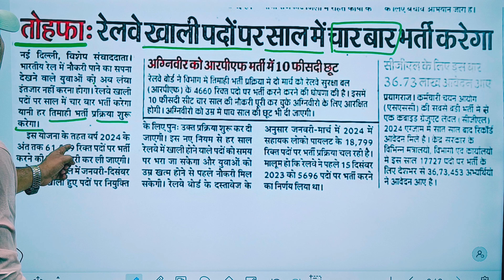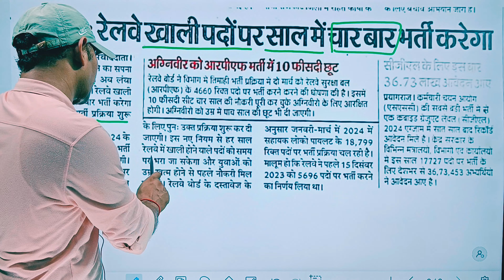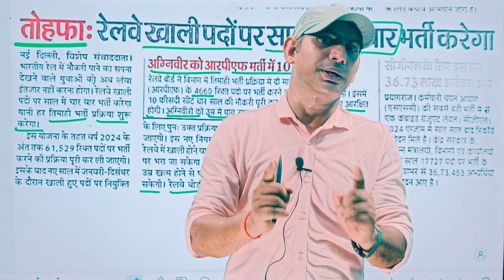||अब रेलवे में होगी नौकरी पक्की||रेलवे परीक्षार्थियों के लिए बहुत बड़ा तोहफा||समर्पण||DKYADAV||